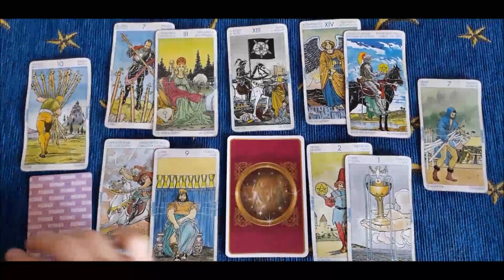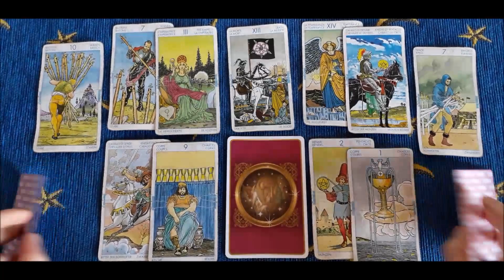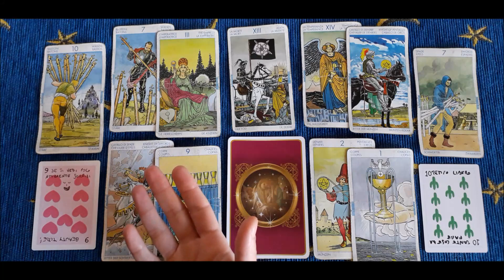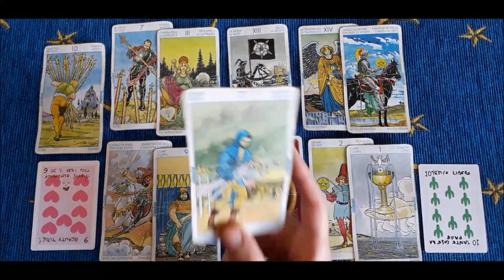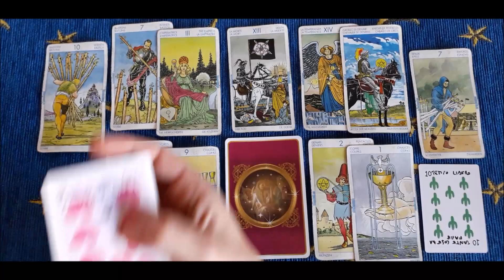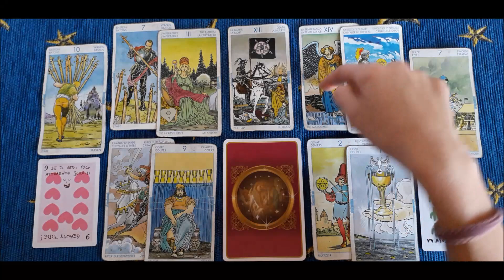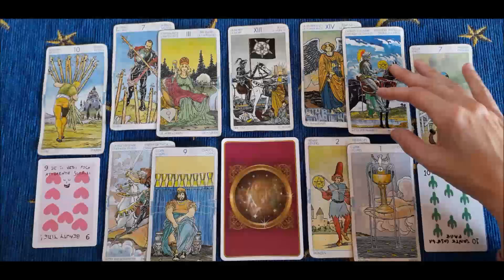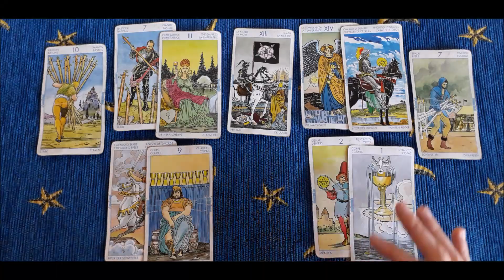Vergine -La trasformazione improvvisa!- Oroscopo amore e tarocchi